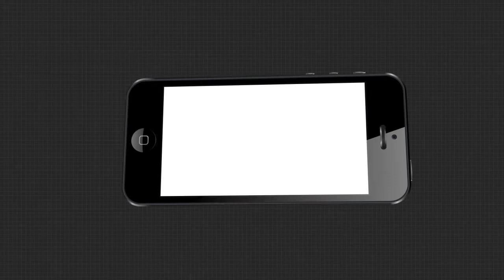କବିସୂର୍ଯ୍ୟ ନଗରରେ ଚାଷୀଙ୍କ ଧାରଣା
ଚାଷୀଙ୍କ ଇନସୁରାନ୍ସ ଟଙ୍କା ଦେବାରେ ଅନିୟମତାକୁ ନେଇ କବିସୂର୍ଯ୍ୟ ନଗରର ଶତାଧିକ ଚାଷୀମାନେ କେନ୍ଦ୍ର ବ୍ୟାଙ୍କ ସମ୍ମୁଖରେ ଧାରଣା ଦେଇଛନ୍ତି...